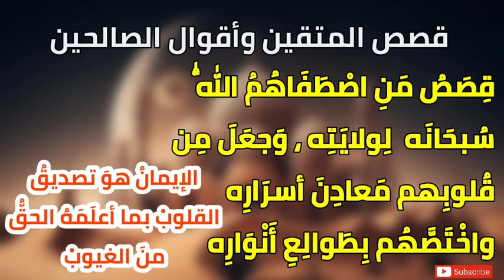قصص المتقين وأقوال الصالحين ،قصص لبعض من اصطفاهم الله لولايته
قصص المتقين وأقوال الصالحين ،قصص بعض من اصطفاهم الله لولايته

((وَاصْبِرْ نَفْسَكَ مَعَ الَّذِينَ يَدْعُونَ رَبَّهُم بِالْغَدَاةِ وَالْعَشِيِّ يُرِيدُونَ وَجْهَهُ ۖ وَلَا تَعْدُ عَيْنَاكَ عَنْهُمْ تُرِيدُ زِينَةَ الْحَيَاةِ الدُّنْيَا ۖ وَلَا تُطِعْ مَنْ أَغْفَلْنَا قَلْبَهُ عَن ذِكْرِنَا وَاتَّبَعَ هَوَاهُ وَكَانَ أَمْرُهُ فُرُطًا))

« اللَّهُمَّ صَلِّ عَلَى مُحَمَّدٍ، وَعَلَى آلِ مُحَمَّدٍ، كَمَا صَلَّيْتَ عَلَى إِبْرَاهِيمَ، وَعَلَى آلِ إِبْرَاهِيمَ، إِنَّكَ حَمِيدٌ مَجِيدٌ، وَبَارِكْ عَلَى مُحَمَّدٍ، وَعَلَى آلِ مُحَمَّدٍ، كَمَا بَارَكْتَ عَلَى إِبْرَاهِيمَ، وَعَلَى آلِ إِبْرَاهِيمَ، فِي الْعَالَمِينَ إِنَّكَ حَمِيدٌ مَجِيدٌ»

وفي لفظ آخر: ((إني تاركٌ فيكم ما إنْ تمسَّكتم به، لن تضلُّوا بعدي - أحدهما أعظمُ من الآخَر -: كتاب الله، حبلٌ ممدود من السَّماء إلى الأرض، وعِترتي أهْل بيتي، ولن يتفرَّقَا حتى يرِدَا عليَّ الحوض، فانظروا كيف تَخلُفوني فيهما))  .أخرجه الترمذي (3788). قال الترمذي: حسنٌ غريب.، والحديث صحَّحه الألباني في ((صحيح سنن الترمذي)) (3788).